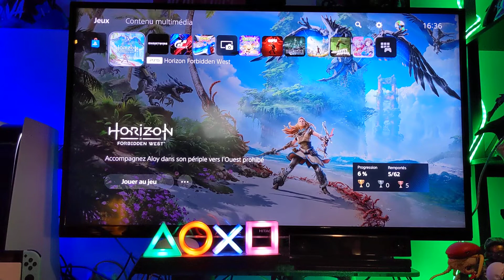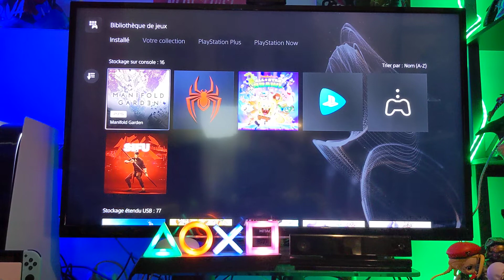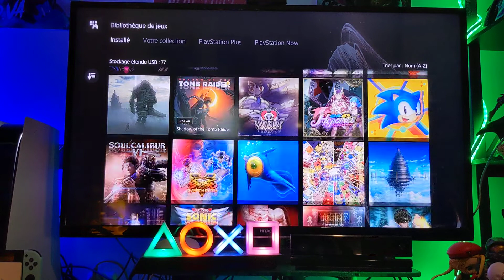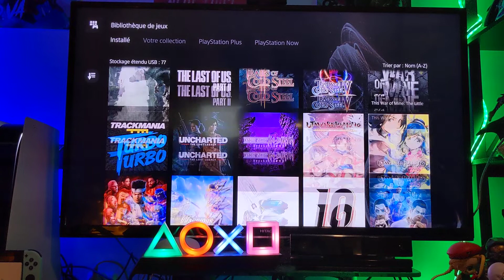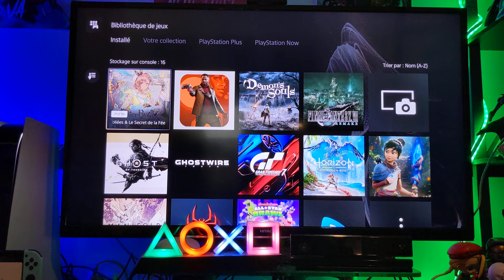🤨 A quoi je joue sur ma PS5 en 2022 ?